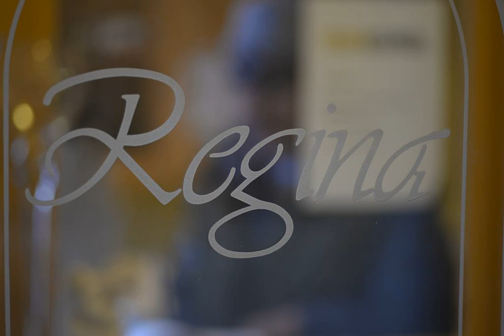Pension Regina - Lech - Austria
Pension Regina hotel city: Lech - Country: Austria

Address: Anger 22; zip code: 6764

Enjoying a quiet location right in the centre of Lech, the Pension Regina is only a 3-minute walk away from the Oberlech Cable Car. It offers panoramic mountains, a sauna and free Wi-Fi.

 -- Bénéficiant d'un emplacement paisible dans le centre de Lech, le Pension Regina est situé à seulement 3 minutes à pied du téléphérique d'Oberlech.

 -- La Pension Regina se encuentra en una zona tranquila en pleno centro de Lech, a sólo 3 minutos a pie del teleférico de Oberlech. Ofrece vistas panorámicas a las montañas, sauna y conexión Wi-Fi gratuita.

 -- In einer ruhigen Gegend mitten im Zentrum Lechs erwartet Sie nur 3 Gehminuten entfernt von der Seilbahn Oberlech die Pension Regina. Zu deren Vorzügen zählen der Panoramablick auf die Berge, eine Sauna und das kostenfreie WLAN.

 -- Pension Regina heeft een rustige ligging, midden in het centrum van Lech en slechts 3 minuten lopen van de kabelbaan Oberlech. Het biedt een panoramisch uitzicht op de bergen, een sauna en gratis WiFi.

 -- Situata in una zona tranquilla, nel centro di Lech e a soli 3 minuti di cammino dalla funivia di Oberlech, la Pension Regina offre una vista panoramica sui monti, una sauna e la connessione Wi-Fi gratuita.

 -- Pension Regina宾馆位于Lech中心一处安静的地方，距离Oberlech Cable Car缆车仅有3分钟步行路程，享有山脉全景，并设有桑拿浴室和免费无线网络连接。  所有客房和公寓均设有有线电视和私人浴室。宾馆亦可应要求提供浴袍和拖鞋。公寓设有设施齐全的厨房，并配有洗碗机。所有房费均已包含最后清洁费。  Regina宾馆距离Schlegelkopf Ski Lift滑雪缆车仅有不到4分钟的步行路程。夏季期间，所有房费均已包含Lech...

 -- Гостевой дом Regina находится в тихом месте в центре города Лех, всего в 3 минутах ходьбы от канатной дороги, ведущей в деревушку Оберлех. Гостям предлагается панорамный вид на горы, сауна и бесплатный Wi-Fi.

 -- Pension Regina har ett lugnt läge mitt i centrum av Lech, bara 3 minuters promenad från linbanan Oberlech. Pensionatet har panoramautsikt över bergen samt en bastu och gratis WiFi.  Alla rum och lägenheter har kabel-TV och eget badrum.

 -- يتمتع بنسيون Regina بموقع هادئ في وسط ليخ، ويقع على بُعد 3 دقائق فقط سيراً على الأقدام من تلفريك أوبرليخ. ويقدم جبال بانورامية وساونا وخدمة الواي فاي المجانية.  تتضمن جميع الغرف والشقق على تلفزيون الكابل وحمام خاص.